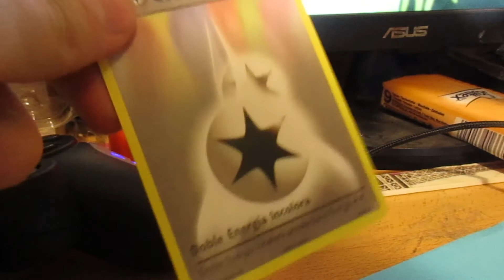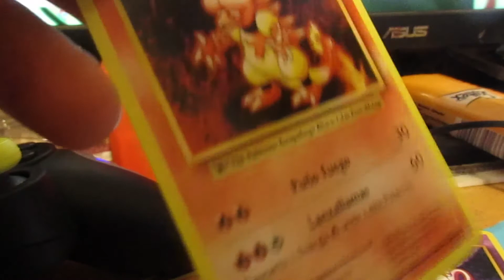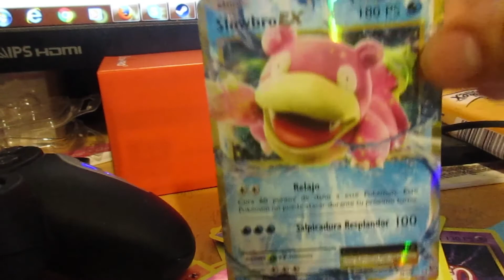The LORZ-cast: a "quickie"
In today's topics:
-Game collecting and new picks
-SUMMER SALES
-Damn I finally got something good out of a booster pack